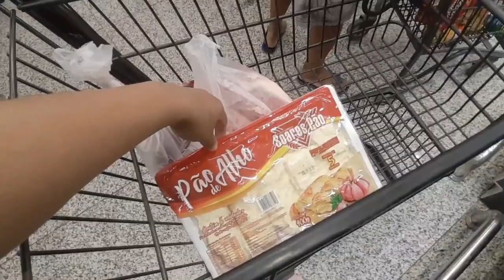NOVIDADE NA OBRA + CHURRASCO PARA ALMOÇO DE DOMINGO EM FAMÍLIA